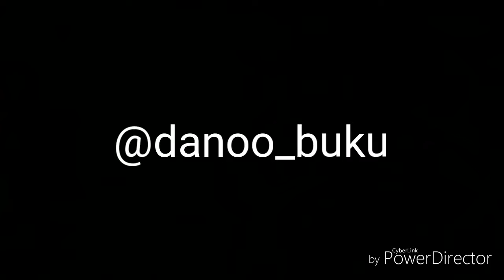Statics & Strength - Street Workout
Statics & Strength

🌍 Icon Fitness Gliwice

➡️ Facebook: Buku Street Workout & Calisthenics